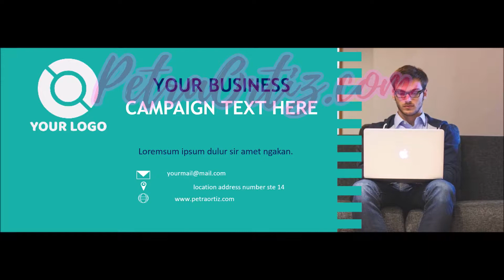Social media design examples for graphics and videos Petra Ortiz